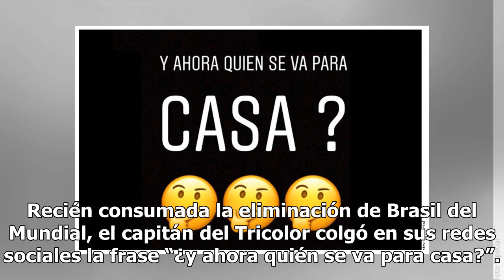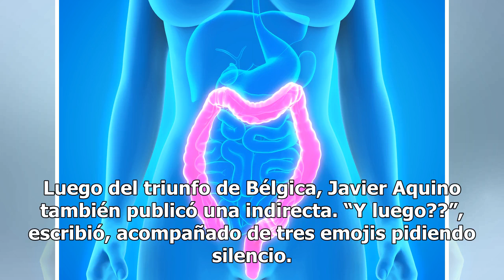Andrés Guardado y Javier Aquino “trollearon” a Neymar en redes sociales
Los jugadores del Tri no se quedaron atrás y también se burlaron de la eliminación de Brasil Andrés Guardado y Javier Aquino le echaron más sal a la herida de Neymar.